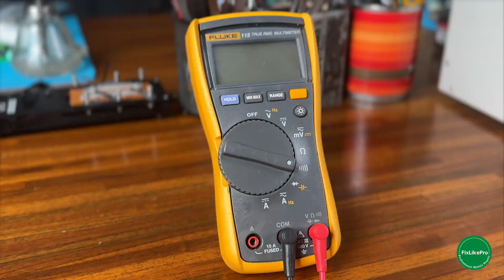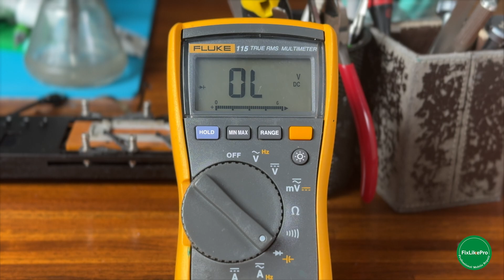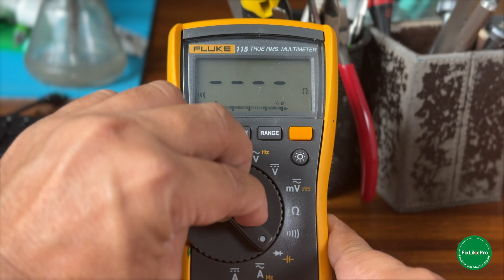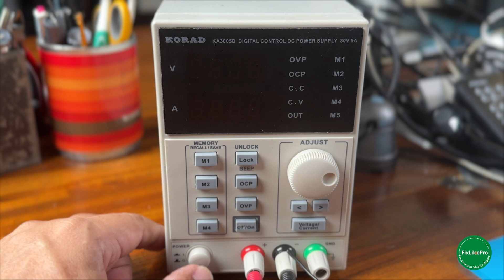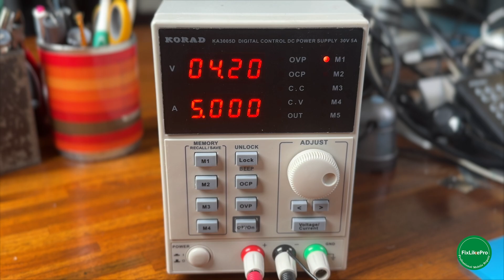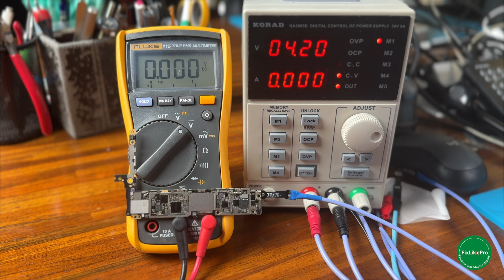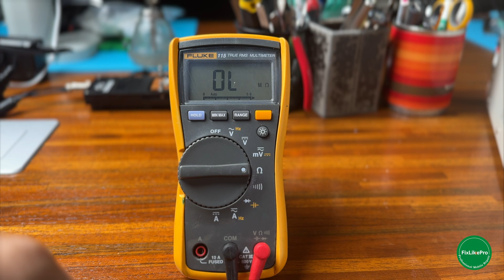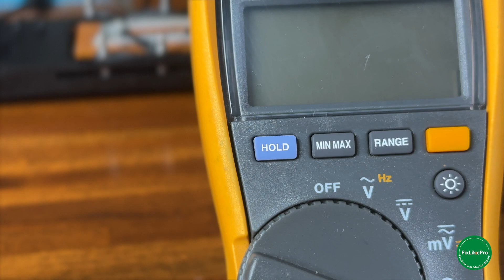เทคนิคใช้งานมัลติมิเตอร์ตรวจซ่อมโทรศัพท์มือถือ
Techniques for using a multimeter to repair mobile phones
วิธีใช้งานย่านวัดของมิเตอร์ วัดค่าทางไฟฟ้า วิเคราะห์หาสาเหตุเสียของโทรศัพท์มือถือ

My Tools
Soldering iron HAKKO FX-951 + Micro Soldering Tip

Multimeter Fluke 115

Microscope Camera OLYMPUS SZ-61

Power Supply KORAD KA3005D